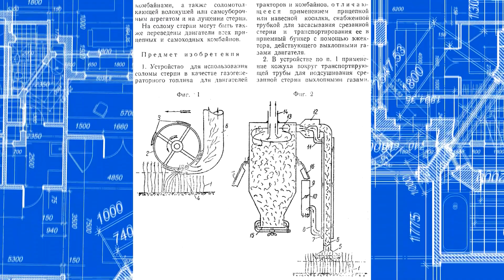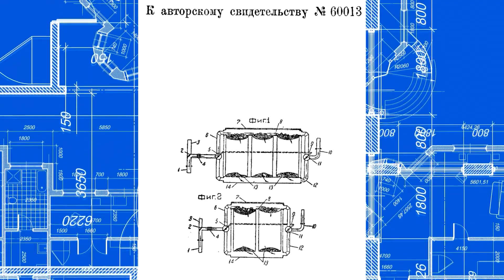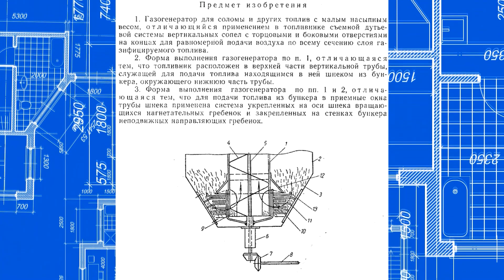Filatov’s continuous gasifier working on field straw from a harvester on the move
I was excited when I saw this patent and immediately decided to make a review. And I will tell you why. I often get calls with various questions related to gasifiers. Part of the calls come from tinkerers who sometimes advise building utopian gasifiers.

For example, to put a microwave in a gasifier reactor to enhance its efficiency or to make a wheat harvester capable of immediately producing fuel for itself from the wheat straw it is harvesting. And what do you think? Inventors already thought about it back in 1939.

Gengaz.net
Gazogen.ru
tariff.gazogen.ru